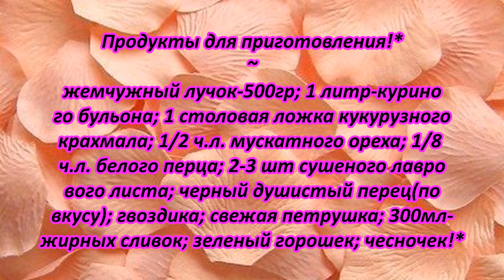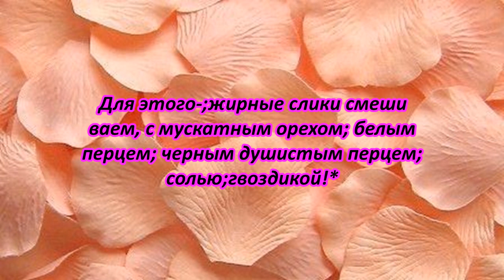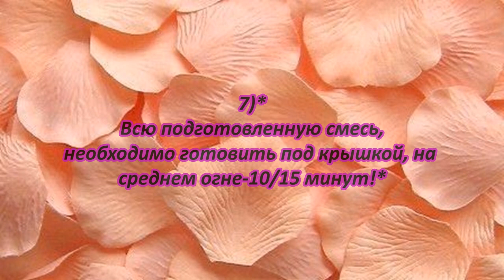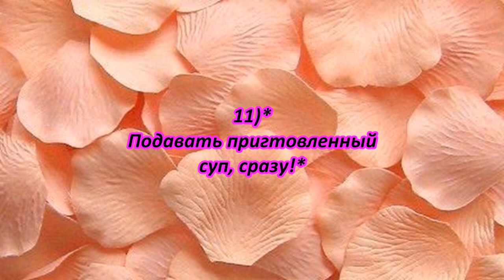ЭТОТ!🌹УДИВИТЕЛЬНЫЙ!🌹БАВАРСКИЙ!🌹СУП!🌹С ЖЕМЧУЖНЫМ!🌹ЛУКОМ!🌹👌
THIS! AMAZING! BAVARIAN! SOUP! WITH PEARL! ONION!